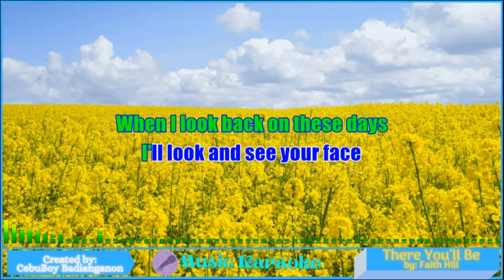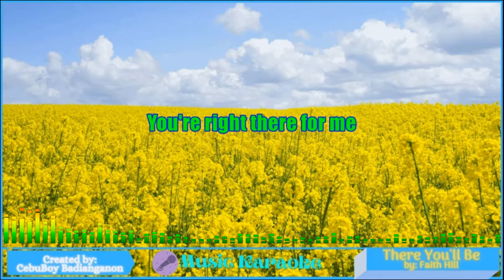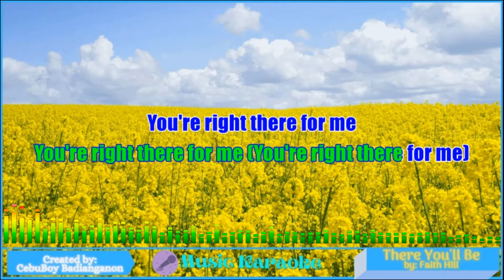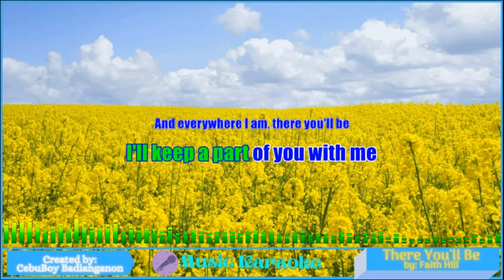There You'll Be - Faith Hill (music karaoke)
There You'll Be - by Faith Hill (music karaoke)